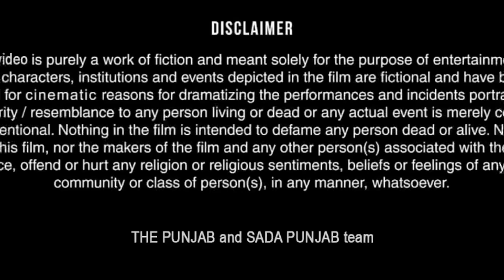SHARIKEBAJI 6 NEW PUNJABI SHORT MOVIE 🅣🅗🅔 🅔🅝🅓